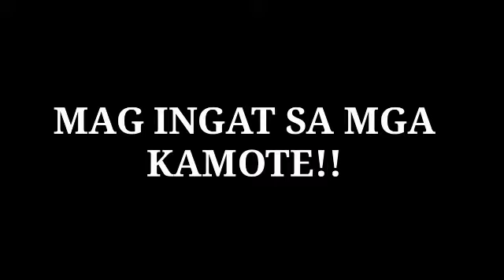NEAR DEATH CAPTURED:||KAMOTE SA DAAN||MGA×8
Mag ingat po tayo sa mga kamote sa daan andami na nila kahit magingat kapa
Tiyak patay ka pag nadali ka nila